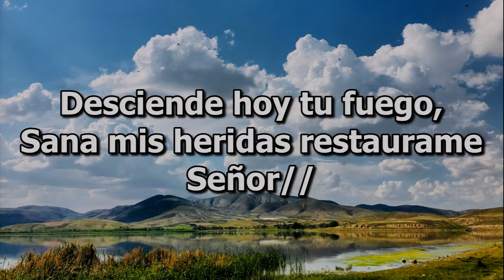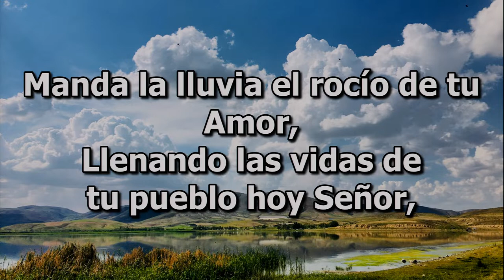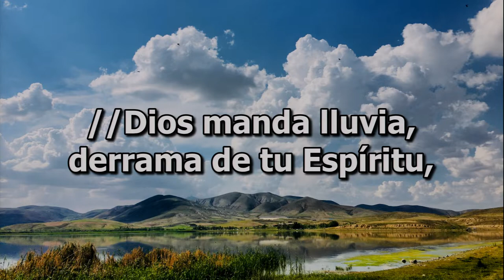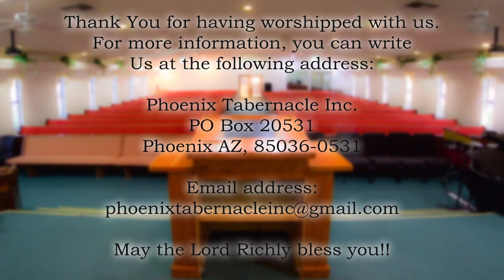2021-0630 - Mayordomía #2 - Pastor Bernabé G. García